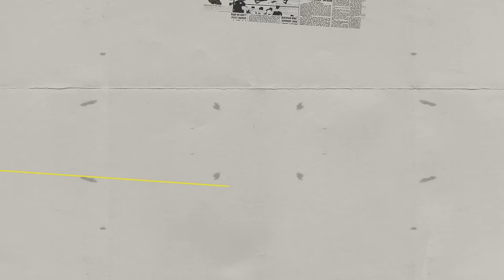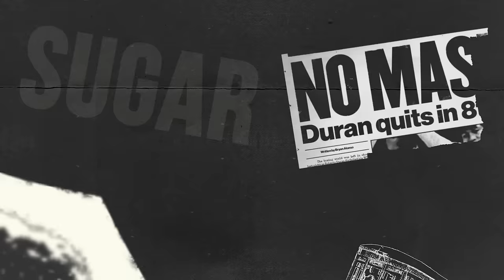Buatsi vs Azeez Review & Fury vs Usyk Postponed | #42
Timestamps:

00:00 - 00:55: The Boxing Show Intro
00:55 - 07:12: The Boxing Show wins Best Combat Sports Podcast
07:12 - 01:00:12: Buatsi vs Azeez review
01:00:12 - 01:20:00: Ben Whittaker
01:20:00 - 01:28:00: Azim vs Poulsen review
01:28:00 - 01:34:48: Caroline Dubois
01:34:48 - 01:41:40: Lopez vs Ortiz preview
01:41:40 - 01:50:11: Sheeraz vs Williams preview
01:50:11 - 01:56:00: Dillon Bellotti preview
01:56:00 - 02:16:23: Fury vs Usyk postponed
02:16:23 - 02:19:49: Fight predictions

The Boxing Show returns as Boxing News' Rob Tebbutt is joined by former WBO super-featherweight champion Barry Jones and Sky Sports broadcaster Andy Clarke as they review Buatsi vs Azeez and look ahead to this weekend's action and react to news of Fury vs Usyk being postponed.